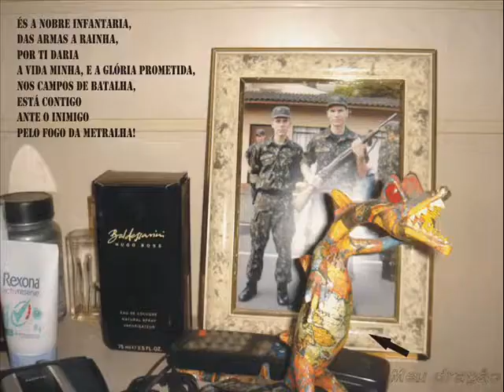Suvaco Montagem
vagabundo confesso